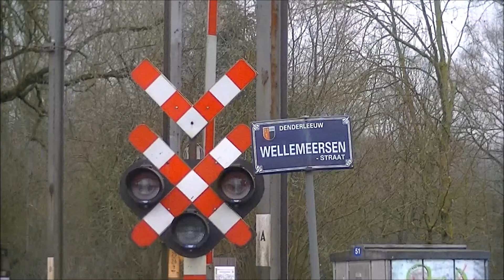Klassiekjes op lijn 50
Collectie van klassieke stellen op 12/08/2013 op spoorlijn 50. Helaas was er slechts een bordeaux stel te zien tussen 15u30 en 18u15.
AM 620 en 737 als L2065 naar Aalst en AM 763 als L1765 naar Geraardsbergen.
AM 627 en 632 als IR h 3536  naar Gent-Sint-Pieters.
AM 737, 620, 236 en 777 als L2086 naar Brussel-Zuid.
AM 961 en 703 als L1786 naar Aalst.
AM 08057 als L2186 naar Aalst en AM 756 en 976 als P8951 naar Geraardsbergen.
AM 606 en 607 als L2066 naar Aalst en AM 703 en 961 als L1766 naar Geraardsbergen.
AM 607, 606, 629 en 767 als L2087 naar Brussel-Zuid.
AM 763 als L1787 naar Aalst.
AM 623 en 758 als L2067 naar Aalst & AM 763 en 731 als L1767 naar Geraardsbergen.
AM 961 en 763 als L1788 naar Aalst en AM 758 en 623 als L2088 naar Brussel-Zuid.
12/08/2013